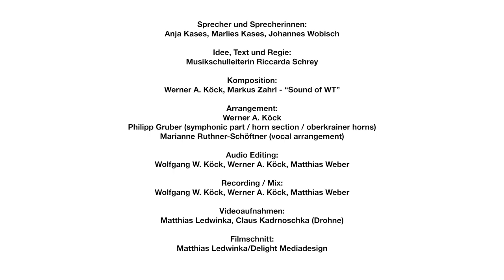Albert Reiter Musikschule - Sound of WT